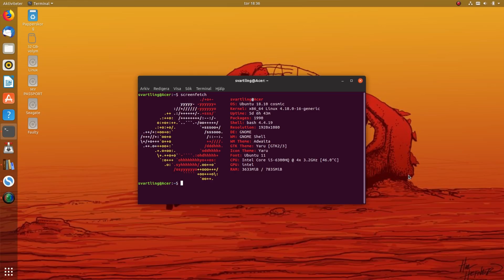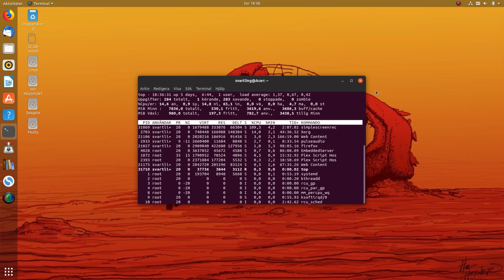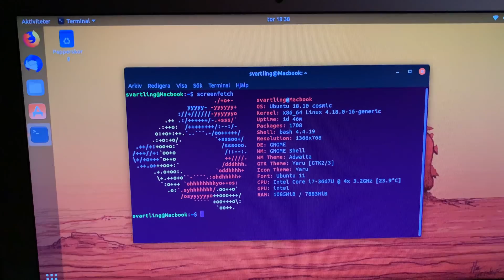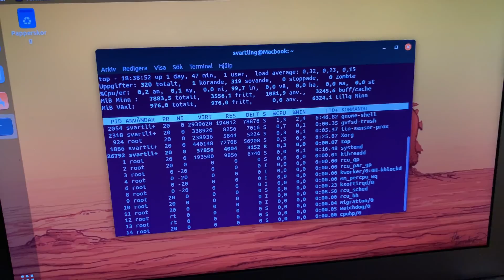I switched to Linux on my Computers as the next step in my Privacy Project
I switched to Linux on my Computers as the next step in my Privacy Project. My Windows 10 laptop and MacBook Air both now runs Linux Ubuntu 18.10. I also tried Manjaro on the MacBook Air but didn't like it. So all in on Ubuntu. It's so fun to learn Linux. And great to be rid of Microsoft and all other corporate companies. Open source is so great for privacy.